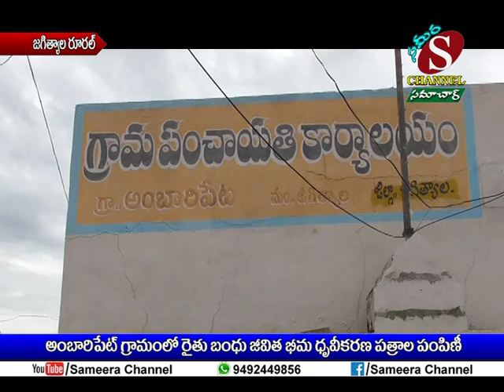Sameera Channel News - Jagtial | 13.08.2018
జగిత్యాల రూరల్ మండలం అంబారీపేట గ్రామంలో రైతు బంధు జీవిత బీమా ధ్రువీకరణ పాత్రల పంపిణి